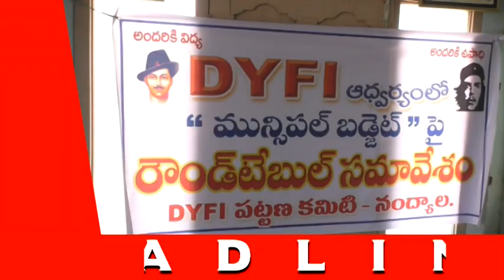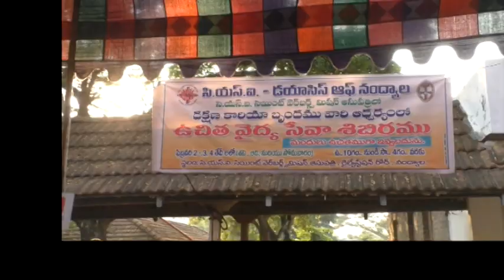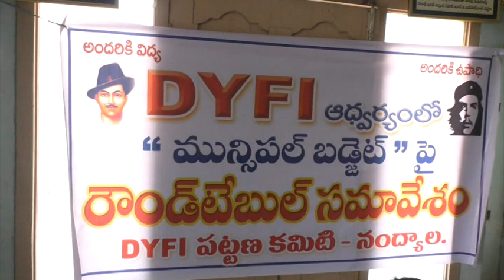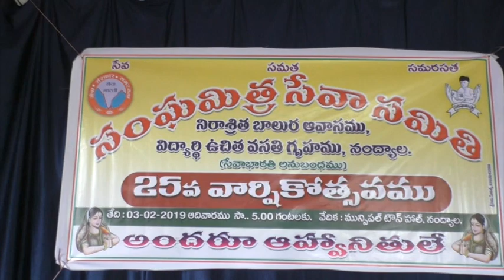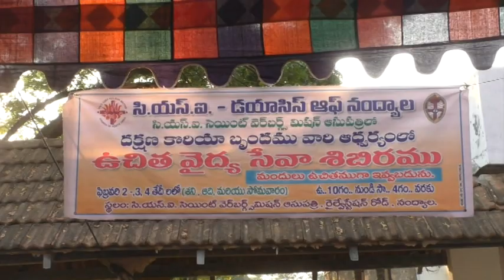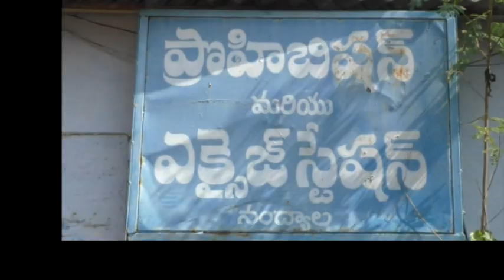SILPA TV NEWS | 02-02-2019 | Nandyal Local News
News, Business Promotions, Political News & Latest Information. Just Check out SILPA CABLE TV You Tube Channel